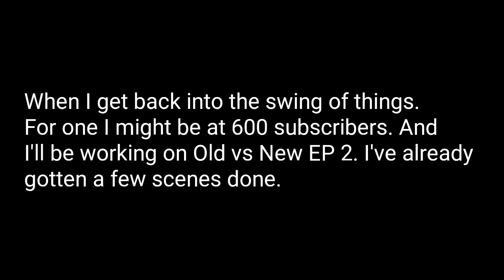Halo Close Quarters Combat Testing Animation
Your right. there are no sfx